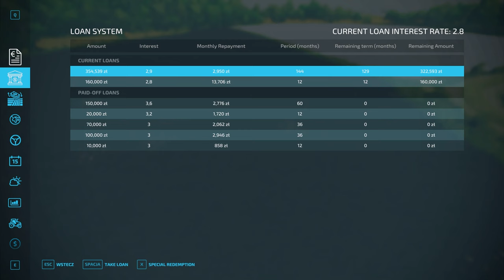Sprzedaż owsa, zakup hektarów, koszenie nowej łąki Gospodarstwo z Licytacji FS 22#133